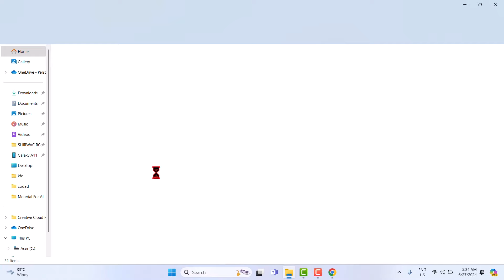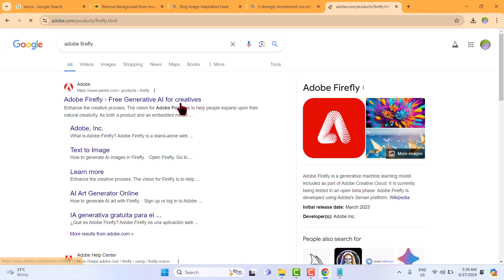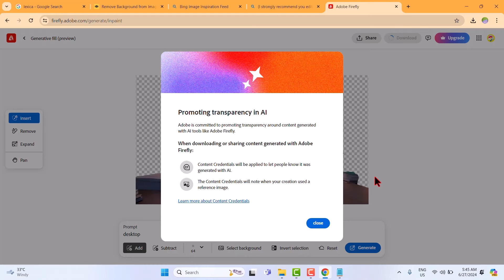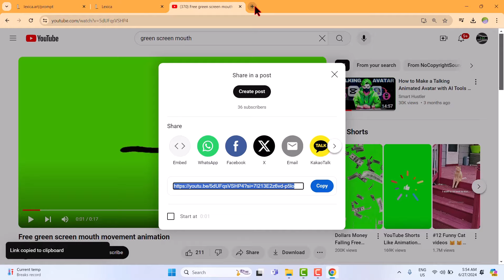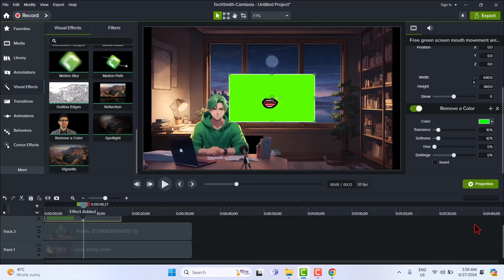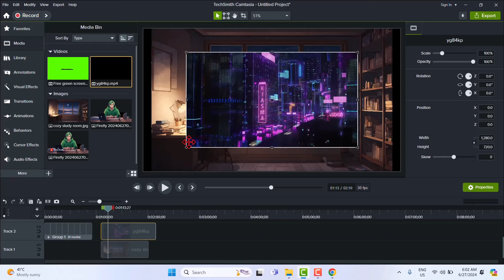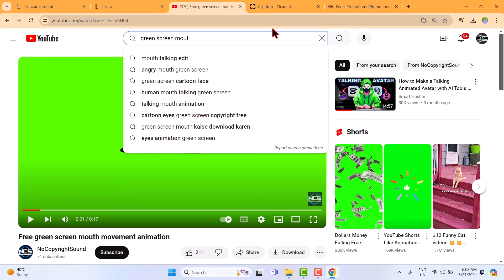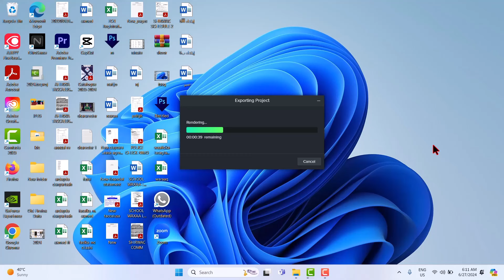SIDA LOOSAMEEYO characters_AI || CARTOON HADLAYA